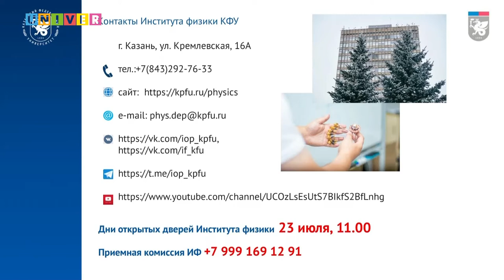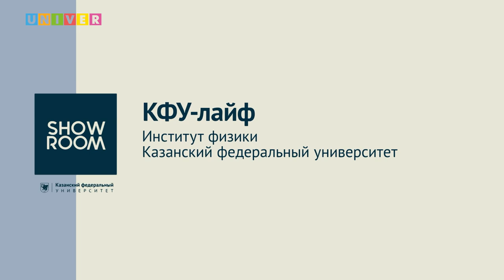КФУ-лайф. Институт физики